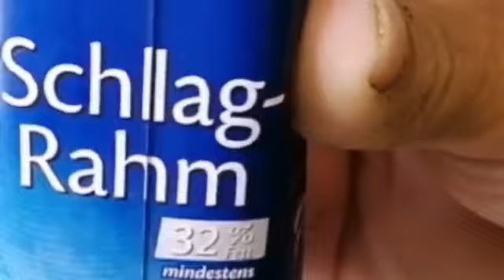Tasty Mazedar Mutton Biryani Recipe || Pakistani pardesi bhai Frankfurt Germany